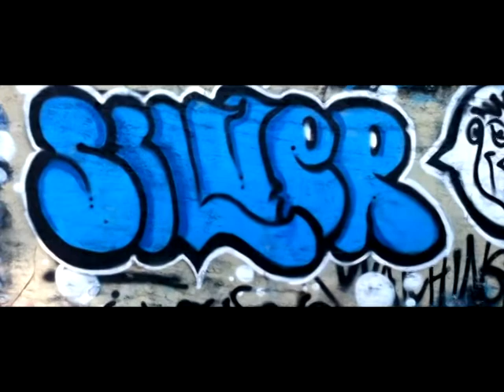SLVRONE 2012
Made this video for a new crew channel TBWK
Check it out we've got the dopest artists on youtube all in one place

(this vid is a lot of old stuff but some new pieces)